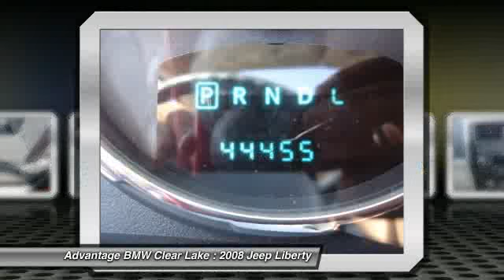2008 Jeep Liberty at Advantage BMW Clear Lake in League City 8W212640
Check out this 2008 Jeep Liberty.